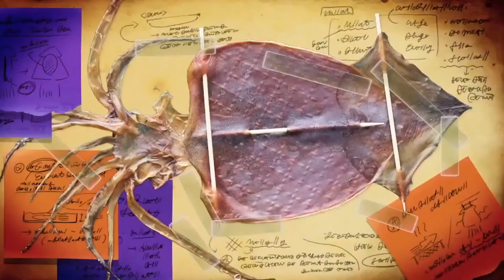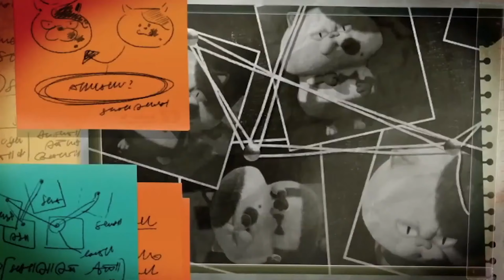Nintendo Direct Reaction (Best Moments)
Today I have my reaction, and best moments from the newest Nintendo Direct. I personally feel like this is one of the best Direct's we've had in a while. So, I would love to hear what your favorite announcement was down in the comments below! But of course if you guys enjoyed the video, and you would like to help the channel out. Hope you all have great day! :)

0:00 Kirby and the Forgotten Land Reaction
2:46 Animal Crossing Brewster Reaction
4:08 Switch Online Reaction
5:53 Mario Movie Reaction
6:34 Splatoon 3 Reaction